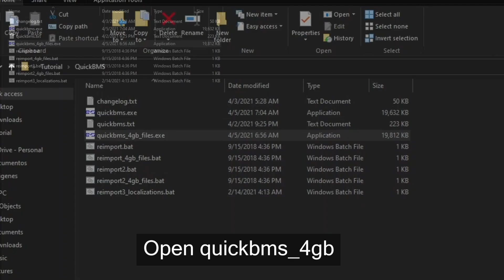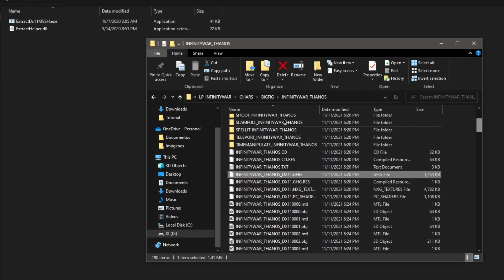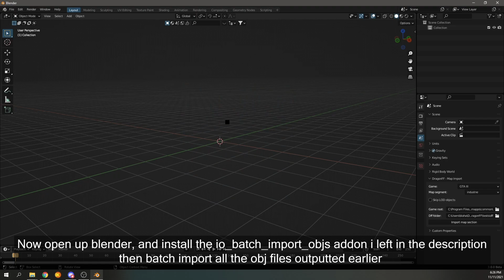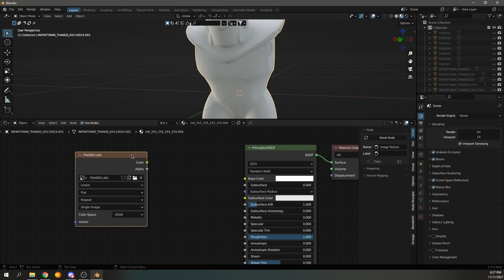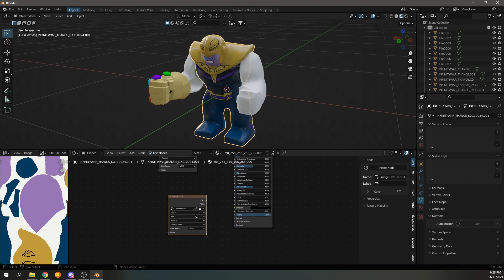How to export & import models from ANY LEGO game into Blender.